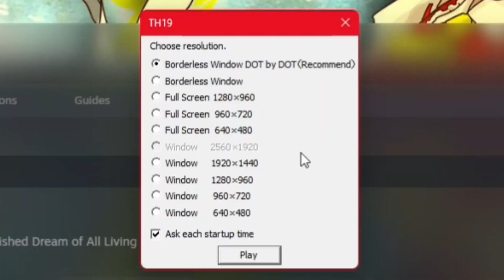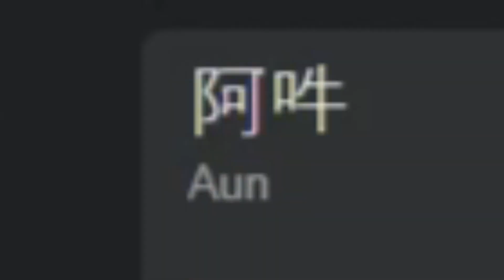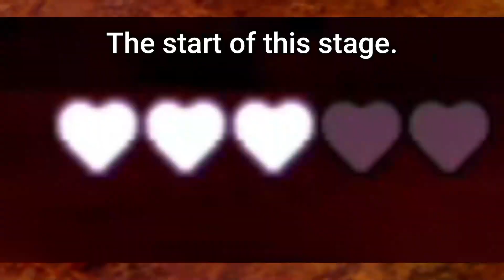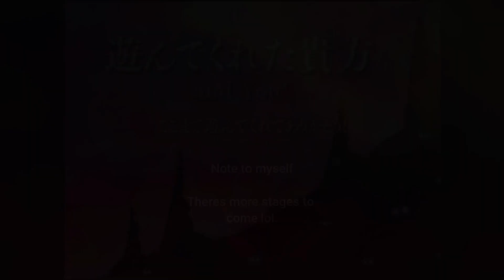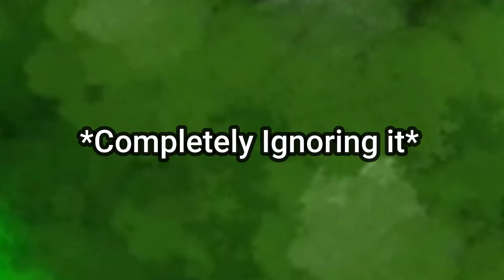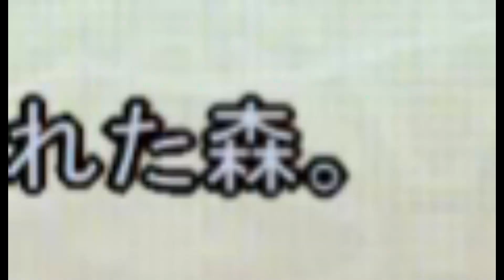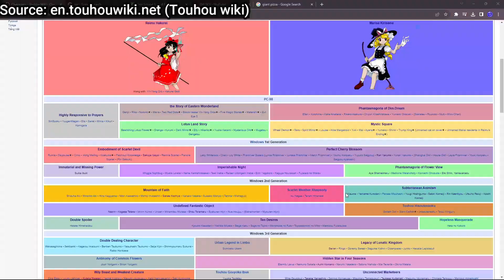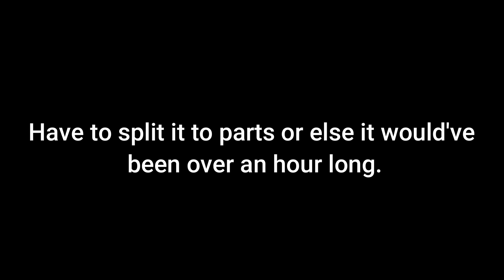Hell of All Nightmare Touhou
17.52 Music: stockaudios (Pixabay)
Outro background : Vantekno Design (Vecteezy)

Kind of a random one, because I wanted to upload a variety of game.

The game in this video and the second part will be in Japanese unfortunately.
Good news in the future they will be translate, so that I can read the dialogue instead of skipping since it kinda defeat the purpose for a "let's play".